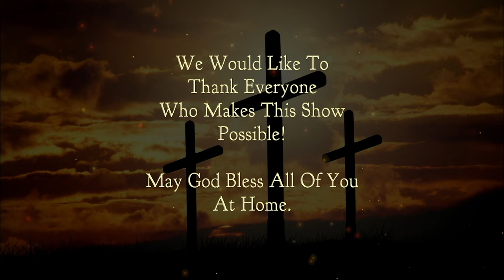Chetwynd Christian Ministries: Pastor Donovan Diminyatz